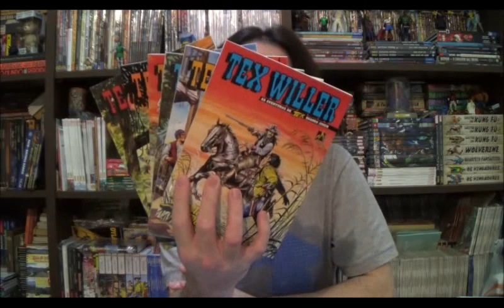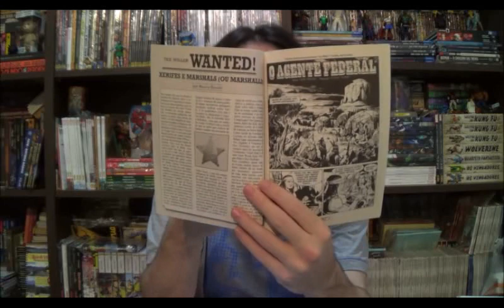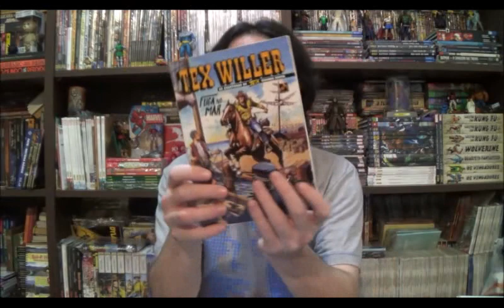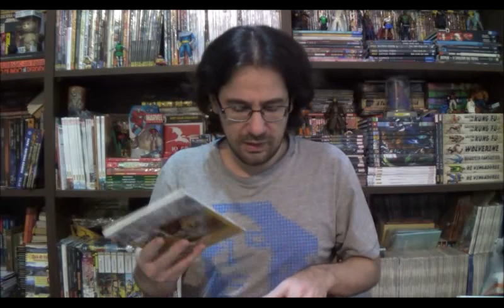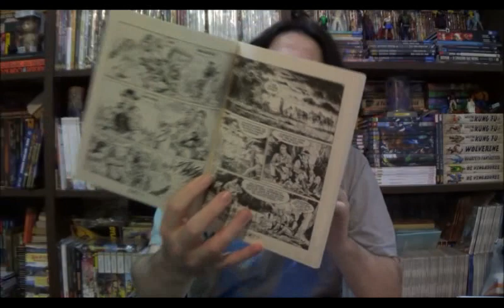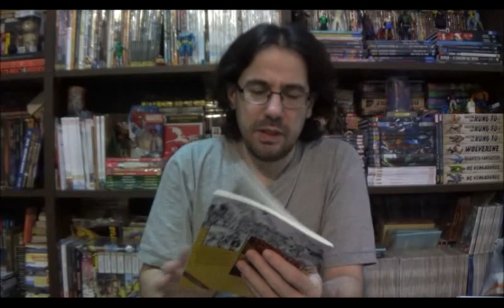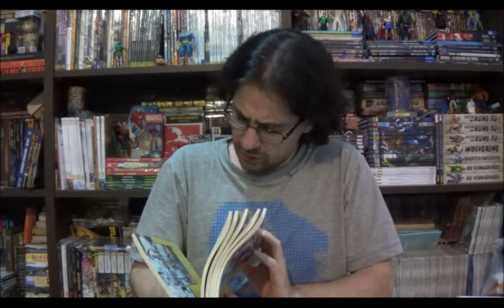Chapéu do Presto Especial - Tex Willer 18 a 23: Nas mãos da Lei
Bem-vindos a mais um Chapéu do Presto Especial e no episódio de hoje acompanhamos o maior arco de histórias na série do jovem cowboy da Bonelli embrenhado nos pântanos da Flórida.

⚠ Link para compras na Amazon

Campinas - SP
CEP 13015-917